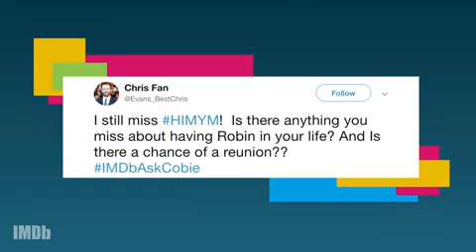Leave It to Maria Hill to Get Spider Man to Work on His Vacation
Cobie Smulders has a tough job ahead of her as Maria Hill in 'Spider-Man: Far From Home.'